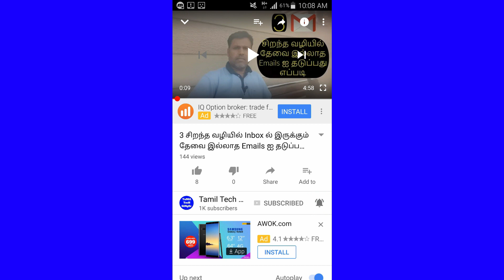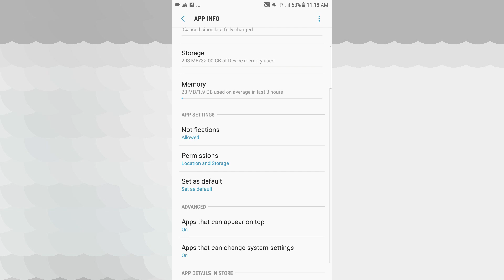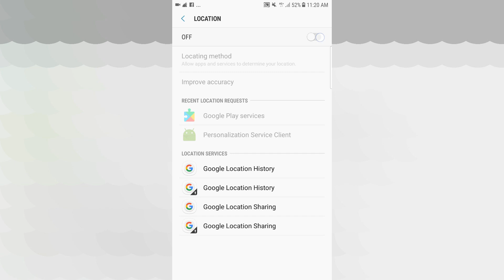2 Best Way Turn Off/On Location Services on Any Android |Tamil Tech Ginger